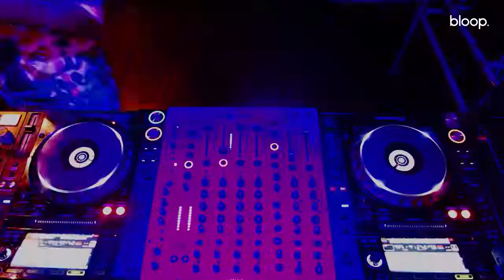The Prison Label Present Long Life Clubbing w/ Ricky Tenaglia - 17.05.22